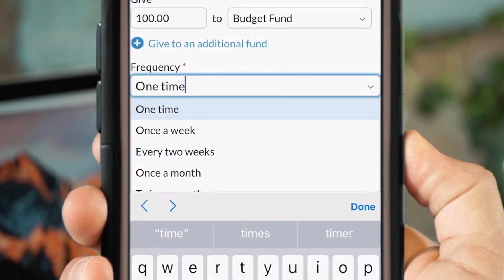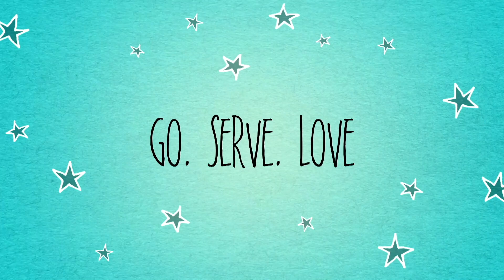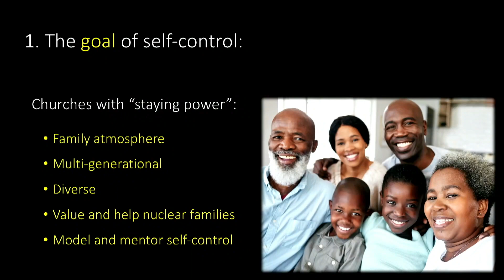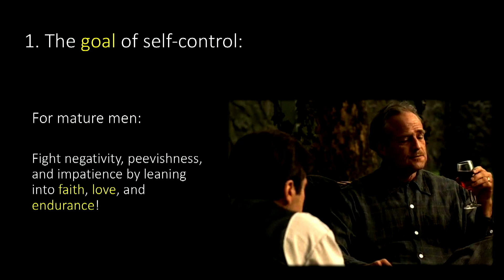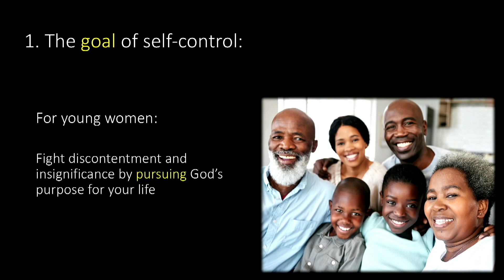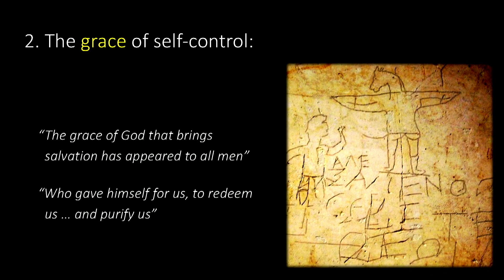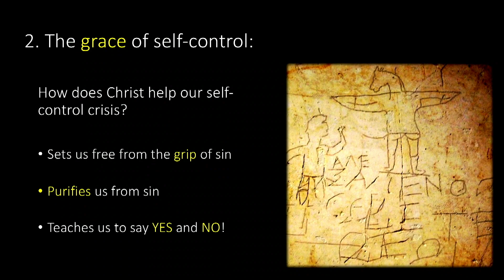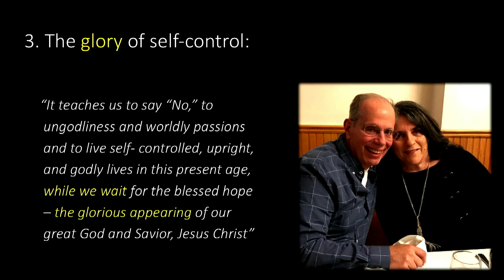A Short Study on Self-Control (October 9, 2022) • Pastor Glenn Harvison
Audio Podcasts are available, too!

Harvest Time is a Spirit-filled church serving Lower Fairfield County, Connecticut and Westchester County, New York. Located near the Westchester County Airport, you can reach us easily from all major highways. Find us at 1338 King Street in Greenwich, Connecticut.

You'll enjoy our contemporary worship and our relevant, Bible-based preaching. Please dress casually. We currently offer ministry for children during our Sunday 9:00 AM and 10:30 AM services, as well as on Wednesday evenings.